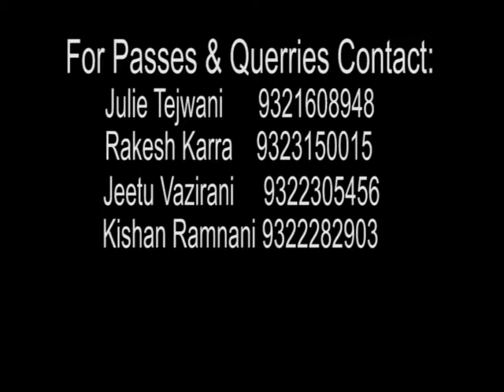Diwan Gordhandas Goplani-3rd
Deewan Gordhandas Goplani Advertisement for 3rd show. Inviting people on 11-Nov-2007

JULI-E.T.
Director: Julie Tejwani